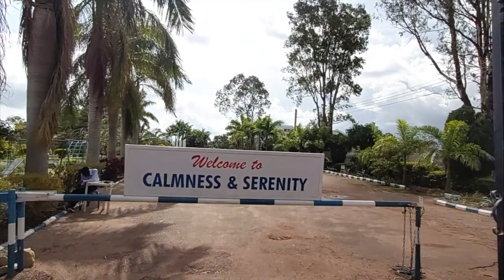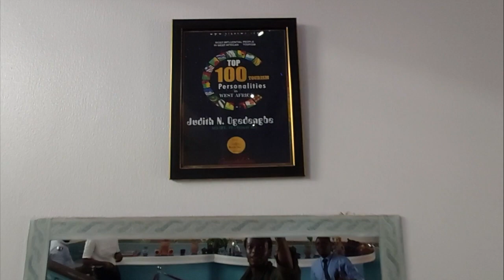The Best Vacation Resort (Hotel) In Jos, Plateau State!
Healthy Body Clinic & Resort Limited is an award-winning boutique style wellness resort/health farm in Nigeria, where various health challenges are reversed to enable you to achieve a healthy and balanced lifestyle.

The resort is located on the picturesque highlands of Plateau State along Kuru Vom road Jos, Plateau State Nigeria.

It operated as a wellness, business, and Holiday Resort, hence HBC Resort is one of the preferred choices for alternative health enthusiasts, business travelers, leisure seekers, honeymoon, corporate incentives, trade exhibitions, and conferences.

As soon as you drive in, you experience the serene atmosphere of the Resort.

They also have a medium-size organic farm dedicated to producing quality products for the well being of their clients as they believe that unadulterated living food is vital for optimum health - hence the wonderful unique taste and aroma of their teas and herbs, filled with that natural compounds.

They also produce their own organic liquid fertilizer & compost, use in growing teas & vegetables.